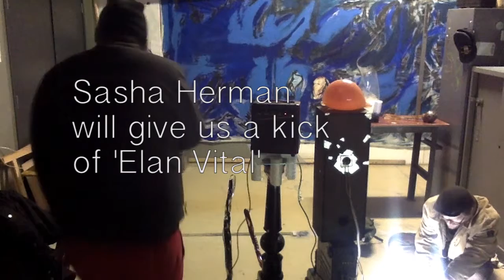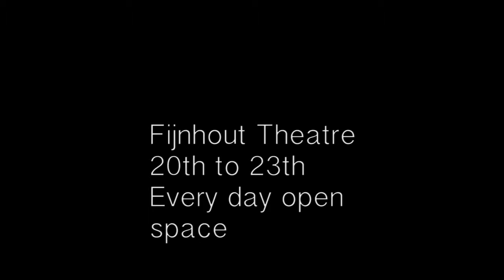MADLAB Trailer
MADLAB

FOUR ARTISTS, FOUR DAYS, ONE MADLAB! Come down to Cultureel Centrum 't Fijnhout between 20th and the 23rd of April to see what the MADLAB does best.

Over the four days the show will take shape, during this time the space will be open to visitors, who will be able to observe the MADLAB as it goes about it's daily business of creating and collaborating on projects. Each evening there will be a presentation of one or more of the members individual works, performance, film premiers and the like. On Sunday the 23rd we will hold a grand finnisage, during which visitors can come and see the result of four days intensive creation.

Although there is no way to tell how the show will evolve, we can reveal you of some the ideas you may come across :

Ð We will create a contrast between the entrance which will look like a white cube space and the rest of the show which will be come looser and more free.
Ð The smoking room will be the centre of the show, a place of tension and excitement.
Ð The MADLAB glass collection
Ð Crazy Mr Awkward live show!
Ð A premier of Nathan Favot's film on Robert Riphagen
Ð Sasha Herman's animation in various guises
Ð Robert Riphagens epic camera
Ð A 24/7 live feed camera where viewers can externally watch the activities of the MADLAB
Ð An active painting room where visitors can contribute to the MADLAB show
Ð And many more exciting things besides